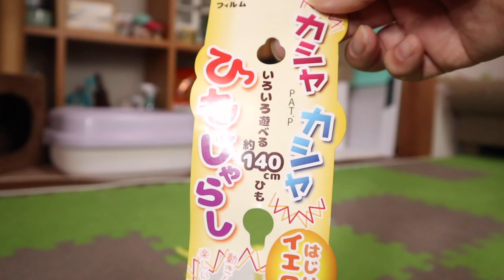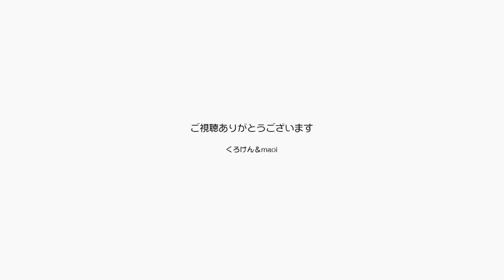ウケた！ペッツルート「日本製ひもじゃらし」レビュー【Jean & Pont 2320】2020/11/29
ポンちゃんの６歳の誕生日祝いにmaoiママが買ってきたペッツルート社の「日本製ひもじゃらし」を試してみました。
はい、あっさり食いつくポンちゃん。
ポンちゃんは無心に走り回りジャンくんも気に入っていました。
Maoiママの買い物は大正解でした。

高画質　A4タテ　ジャンくんとポンちゃん

低画質　A4タテ　ジャンくんとポンちゃん